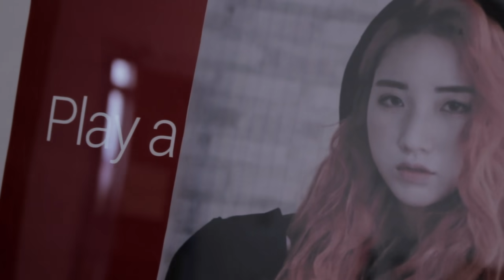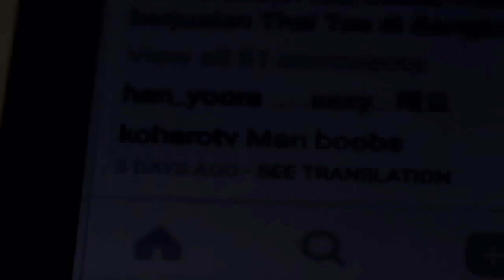Pesan Untuk Han Yoo Ra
Sebuah video buatan seorang pejuang kasih. Ketika idolanya tidak menotice, biarlah youtube bertindak, biarlah balas dengan karya bertindak.